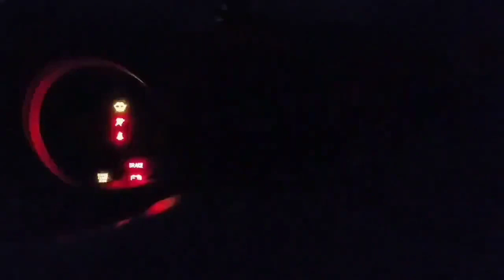I locked my keys inside my car so had to redo my trim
didnt catch footage tho sadly

I had to changed the color of my door lock panels because i scratched it, so i decided to go with red and this is how it turns out

Ig drivendailyzs